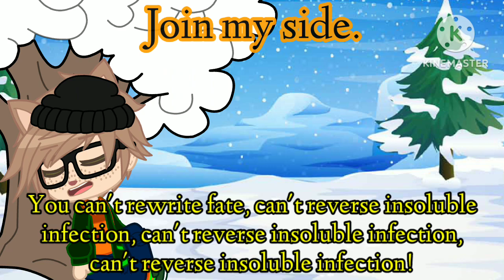//PONY// Deathbed GCMV - Pony's theme with lyrics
hi guys it's been awhile since my last theme with lyrics hasn't it?

instrumental - TBA